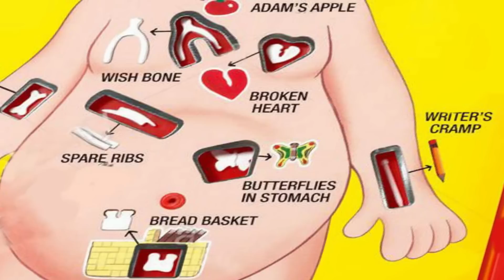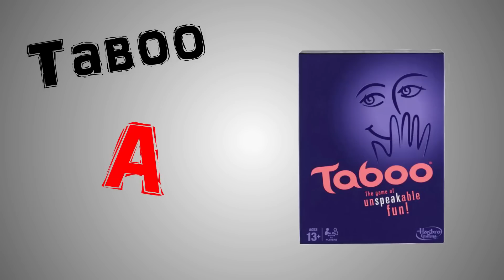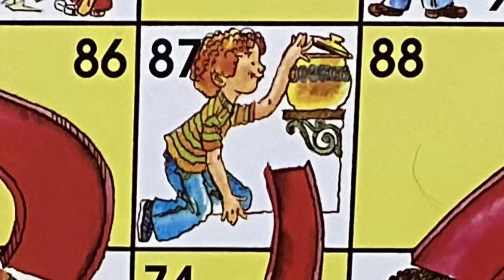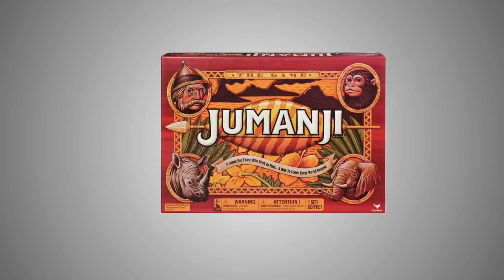Giochi da tavolo - Parte 2 | BREWSTEW ITA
È il momento di un'altra bella classifica di vecchi giochi da tavolo, realizzata dal mitico brewstew! 😂
▼▼▼▼▼ CONTINUA SOTTO ▼▼▼▼▼

║INFORMAZIONI SOCIAL!  ║

║GUARDA ALTRI VIDEO!  ║